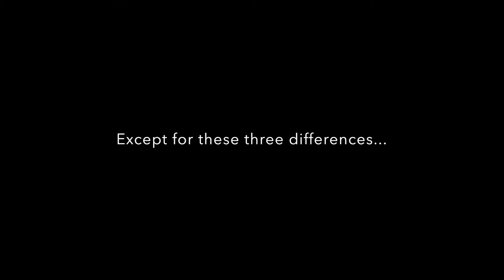SURF RAKE 400 Maintenance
The Model 400 SURF RAKE follows the same installation and maintenance procedures as the other SURF RAKE models. Therefore, you can use the other installation, operation, and maintenance videos as guidelines for your 400. However, several differences exist:

1. Location of the Finisher Valve
2. Procedure for Adjusting the Conveyor Chain Tension
3. Procedure for Accessing the Conveyor to Change a Tine
4. Procedure for Changing an End Bolt